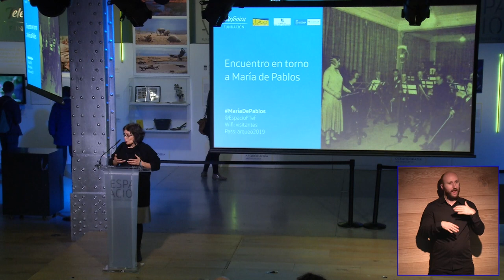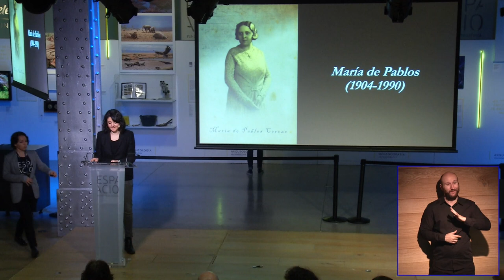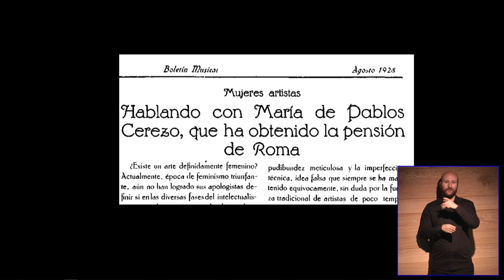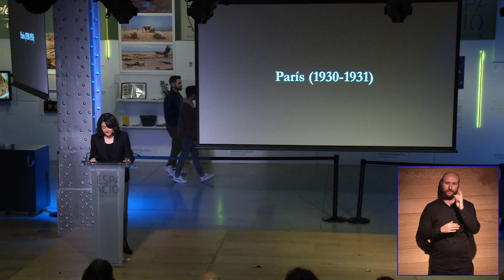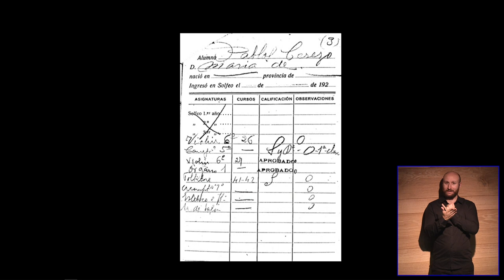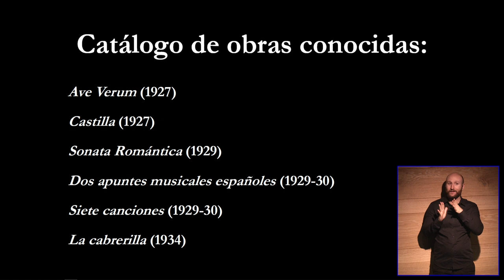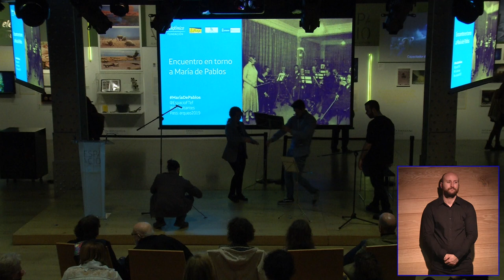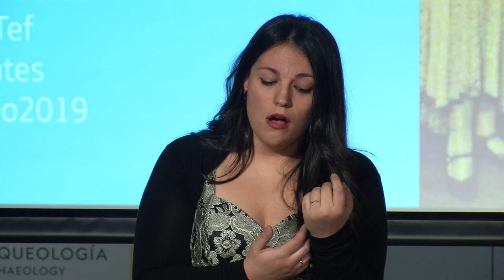Encuentro en torno a María de Pablos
A principios del siglo XX nacía en Segovia María de Pablos (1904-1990), pianista y compositora, pionera como directora de orquesta. En torno a su figura, el Ayuntamiento de Segovia, junto a la Fundación Don Juan de Borbón, ha celebrado el I Concurso Internacional de Composición María de Pablos. Destinado a compositoras de todas las edades y nacionalidades tiene como objetivo fomentar la creación y la difusión de composiciones musicales realizadas por mujeres y ahora podremos conocer su resultado en este encuentro.